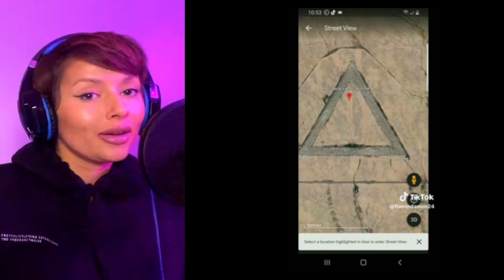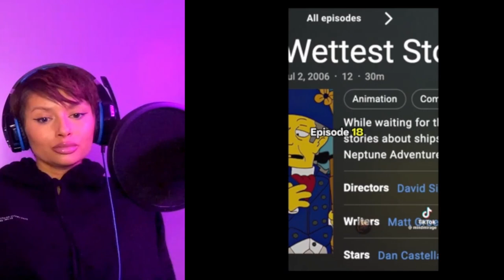Shocking and Mysterious TikTok's That Will EXPOSE Our Reality EP. 4 | Reaction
Tonight take a trip with me while we step behind our creepy and mysterious reality's vail, where we break through the shocking matrix together. Some call it conspiracy and some call it woke either way we can't run and hide from what's really going on right in front of us. Reality or Fiction which one do you choose?

(I don't own the any rights to the music in dis video.